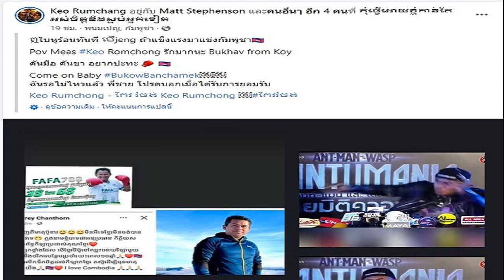โม อมีนา ขอโทษ อ๋อม แล้ว ลั่นเสียใจกับแค่คำพูดคนๆเดียวที่เอาหนูไปพูด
โทรเคลียร์อ๋อม ขอโทษกับคนที่สมควรจะเคลียร์เรียบร้อยแล้ว โม อมีนา ขอโทษ อ๋อม แล้ว ในเรื่องที่เผลอพูดไปเยอะ ยันไม่มีเจตนาไม่ดี เสียใจกับแค่คำพูดคนๆเดียวที่เอาหนูไปพูดในรายการ

จากกรณีกระแสดราม่าถล่ม โม อมีนา นำเรื่องอาการป่วยของ อ๋อม อรรคพันธ์ ออกมาเผยแพร่จนเป็นข่าวใหญ่ ทำให้ถูกวิพากษ์วิจารณ์อย่างหนักถึงความเหมาะสม กระทั่งคนในวงการบันเทิงเอง อย่าง มดดำ คชาภา และ หนุ่ม กรรชัย ก็ออกมาเตือน โม อมีนา ด้วยนั้น

ล่าสุดวันที่ 3 ก.พ.66 โม อมีนา ให้สัมภาษณ์กับข่าวสดออนไลน์ ตอนนี้มีอะไรที่อยากพูดหรือค้างคาใจอยู่ไหม?
“ไม่นะคะ เพราะว่าจริงๆ โมพูดคุยและขอโทษส่วนตัวกับพี่อ๋อมไปแล้ว เรามีการขอโทษในเรื่องที่เผลอพูดไปเยอะนิดนึง แต่ไม่ได้มีเจตนาที่ไม่ดี ด้วยความที่คิดว่าพี่ๆ ทราบกันอยู่แล้วก็เลยตอบเท่านั้นเอง พอเกิดเรื่องมาเราก็คิดว่าเราก็นิ่งแล้ว แต่ทุกคนออกมาขยับ โมก็คิดว่าแล้วแต่สิทธิของแต่ละคน แต่โมก็คงจะไม่ออกมาทำอะไร เพราะส่วนตัวคิดว่าเราได้เคลียร์หรือว่าได้ขอโทษกับคนที่เราสมควรจะเคลียร์เรียบร้อยแล้ว ขอโทษแล้ว คุยกันแล้ว เล่าเหตุการณ์ทุกอย่างให้ฟังแล้ว รับรู้กันแล้วว่าทั้งหมดคืออะไรบ้าง แค่นี้โมก็โอเคแล้วค่ะ ส่วนคนข้างนอกที่ไม่เข้าใจก็ไม่เป็นไรค่ะ โมก็จะอยู่เงียบๆ ให้ถ้าอยากด่าต่อก็แล้วแต่
โกรธไหมกับคนที่วิพากษ์วิจารณ์รุนแรงถึงเรื่องมารยาท?
“เราเข้าใจคนที่เขาไม่รู้ก็ไม่เป็นไร ไม่ได้โกรธอะไรค่ะ แต่เราก็คงไม่สามารถจะไปนั่งอธิบายให้คนเป็นพันๆ หมื่นๆ คนฟังเพราะว่าเราคนเดียวอธิบายไม่ไหวจริงๆ อย่างที่บอกว่าเราก็มีการโทรไปหาทางพี่อ๋อมและคุยกันมาสองสามวันติดกันตลอด พี่อ๋อมเองก็เข้าใจว่าเจตนาของเราคืออะไร ไม่มีการทะเลาะกัน มันก็เหมือนเพื่อนเคลียร์กับเพื่อน ไม่มีอะไรก็ยังโทรไปเยี่ยมกันปกติ แล้วก็มีการขอโทษว่าเราอาจจะพูดเยอะไปเพราะว่าตอนนั้นคือใครถามมาเราก็ตอบ”

“ตอนแรกก็เครียดว่าพี่อ๋อมพูดอย่างนั้นจริงๆ เหรอ (ข้อมูลจากแหล่งข่าวออกมาระบุว่า อ๋อม อรรคพันธ์ ส่งข้อความคุยกับคนใกล้ชิดลักษณะว่า “โมเอาเรื่องผมไปพูดหมดเลย ผมงงเลยว่าทำไมถึงเอาไปพูด ตอนนั้นผมอยู่โรงพยาบาลอยู่เลย”) แต่พอมีการโทรคุยกันก็เข้าใจว่าอ๋อ! เราก็คิดไว้อยู่แล้วว่าเขาไม่น่าจะพูดอะไร เขาเป็นคนไม่พูดอะไร แต่ถ้าเกิดจะเสียใจโมจะเสียใจกับแค่คำพูดคนคนเดียวที่เอาหนูไปพูดในรายการ จริงๆ โมเคารพเขามาก หลายครั้งก็มีการโทรคุยกันส่วนตัว ถ้าจะว่าอะไรโมก็น่าจะบอกหรือเตือนเราก่อนก็ได้
ขออนุญาตถามตรงๆ ว่าหมายถึง พี่หนุ่ม กรรชัย หรือ พี่มดดำ คชาภา?
“คำพูดของพี่หนุ่ม กรรชัย ไม่ได้กระเทือนความรู้สึกของโมอะไรขนาดนั้น เพราะว่าโมไม่ได้อะไรอยู่แล้ว แต่โมแค่เคารพอีกคนนึงมากกว่า ที่โมรู้สึกก็คือเพียงแค่คนคนหนึ่งออกมาพูดแล้วคำด่าคำว่าที่มาถึงเราก็คือคำพูดของเขาหมดเลย (สนิทกับพี่เขา ไม่คิดจะโทรไปเคลียร์ใจเหรอ?) ไม่ดีกว่าค่ะ ไม่เป็นไร”